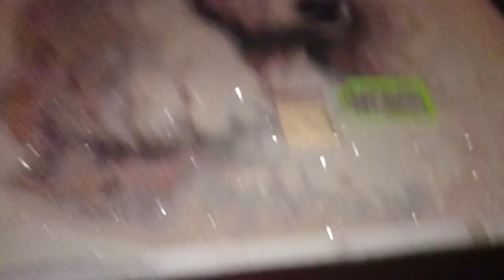upgrade on my diamond painting poodle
Here are my next upgrade, its really so beautiful